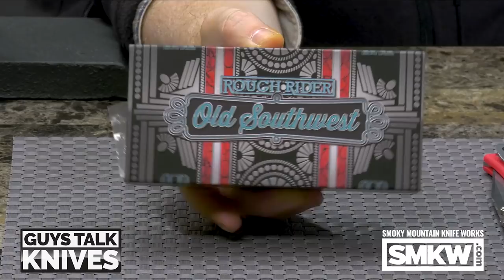Guys Talk Knives: Last Minute Christmas Gifts (Ep. 43)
With only one day left to get your order to you in time for Christmas (Dec. 19th), the guys are talking last minute Christmas gifts from SMKW. Tune in to see what they've found. Everything featured in this episode is under $30*!

We recommend you get your Standard Shipping (Priority Mail) orders completed by midnight eastern December 18th, 2018 to guarantee arrival by Christmas.

Featured in this Episode:

Rough Rider Old Southwest Canoe
440A Stainless Steel Blades
Item Number: RR1750 - $19.99

Features: 440A Stainless Steel Blades. Reverse Frosted Master Etch. Embossed Nickel Silver Handle with Black Accents. White and Synthetic Red and Blue Turquoise Spacers. Brass Liners. Nickel Silver Bolsters.

Measures: 2-1/2” Spear Point Blade. 2” Small Spear Point Blade. 1/16” Blade Thickness. 3-5/8” Closed.

Buck Knives 110 Slim Select Lockback
Red GFN Handle 420HC Steel Blade
Item Number: BU12006 - $29.99

Comes in Black, Red, Blue, and Green

Features: 420 High Carbon Stainless Steel. Satin Finish. Clip Point. Red Gfn Handle. Lockback. Thumb Studs. Reversible Tip-up Deep-carry Stainless Steel Pocket Clip. Made in the USA.

Measurements: 3-3/4” Clip Point Blade. .120” Blade Thickness. 4-7/8” Closed. 8-5/8” Overall.

Morakniv Eldris Pocket Fixed Blade
with Red Polymer Handles and 2.3” Clip Point Blade
Item Number: FS12648 - $29.99

Stainless steel blade. Polymer handle. Lanyard hole. 2-5/16” clip point blade. Blade thickness: 1/16”. 5-5/8” overall. Polymer sheath. Leather sheath with snap closure and cord lanyard. Made in Sweden.

CRKT Vizzle* (except this)
with Stonewash Finish Stainless Steel Handle and
Satin Finish 8Cr13MoV 3.313" Drop Point Blade
Item Number: CR5320 - $39.99

Satin finish 8Cr13MoV stainless steel blade. Stonewash finish stainless steel blade. Blade flipper with IKBS Ball Bearing Pivot System. Lanyard hole. Framelock. 3-5/16" drop point plain edge blade. Blade thickness: 1/8". 4-5/8" closed. 8" overall. Made in Taiwan.

Giveaway Policy: You must be at least 18 years of age and a resident of North America to enter SMKW Giveaways. There is no charge to enter, but you must follow the instructions in the videos completely to enter. You may enter in the same giveaway on one or both social media platforms. Multiple entries on a single platform may disqualify you. One winner is selected randomly from all entries.